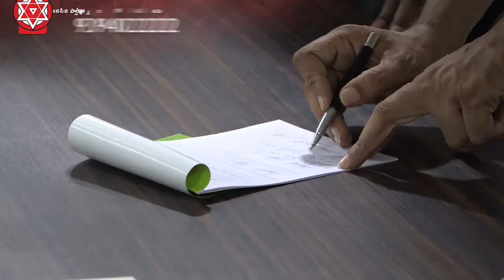JanaSena Chief Pawan Kalyan Meeting With JanaSena Legal Cell | Vijayawada